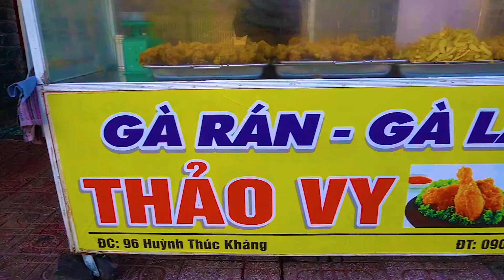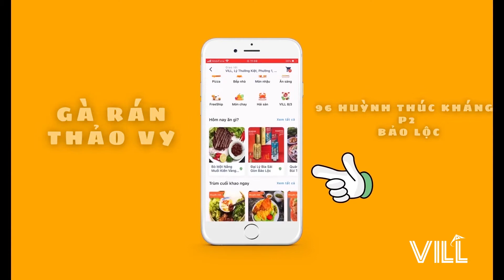[VillFood] 🍗GÀ RÁN THẢO VY - GIÒN RỤM MÊ LY!🍗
Fan gà rán thì đừng bỏ qua nha mọi người ơi. Gà rán ở đây thì cứ phải gọi là mê ly. Từng miếng gà tươi ngon được tẩm ướp gia vị, bọc ngoài một lớp bột rồi đem rán ngập dầu. Ta nói, cắn một miếng là lớp vỏ giòn rụm, thêm miếng nữa là từng sớ thịt mềm ngọt thơm ngon nhức cái nách luôn. 😋 Mà gà rán thì không thể thiếu được khoai tây chiên rồi, các bạn có thể đặt theo combo hoặc mua riêng nữa nè.🍟 Ngoài ra, quán còn có cả các loại viên chiên nữa, vừa ngon mà giá cả lại phải chăng.🍡 Qúa hời cho một bữa ăn ngon rồi phải không?
Tải app VILL đặt món ngay nhé!❤️
📲Link tải app: